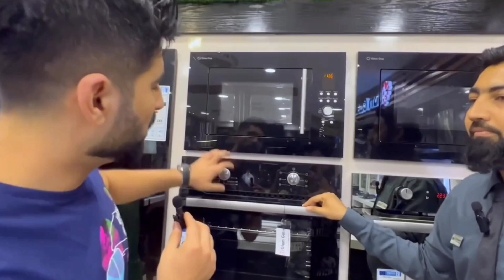Saba Qamar drama Sar-e-Rah Teaser Released on ARY Digital | Muneeb Butt as Transgender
ARY Digital Drama Sar-e-Rah Teaser 1 Released Coming Soon | Muneeb Butt as Transgender

MEDIA BRAVO

Welcome to @Media Bravo ! Your one stop destination for Everything and Anything around Pakistani Movies , Dramas , Celebrities Television & Movie Stars.